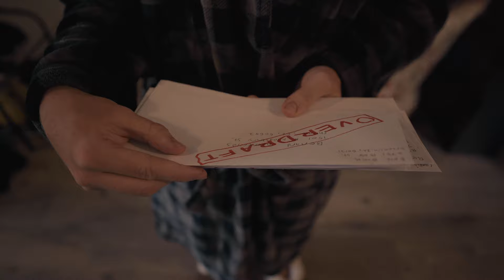Dirt - Official Music Video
Director- Dylan Salewski
Director of Photography- Lucian Orsinger
Editor- Lucian Orsinger
Starring:
Eitan Gurvis
Kyle Bode
Dylan Salewski